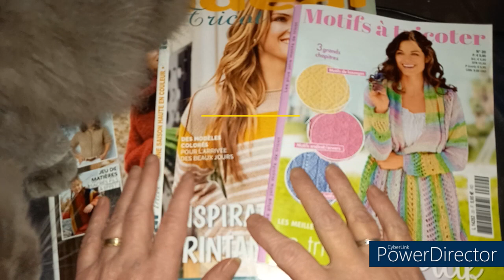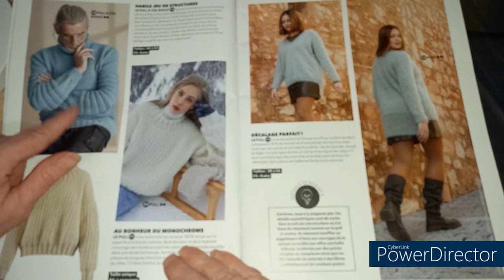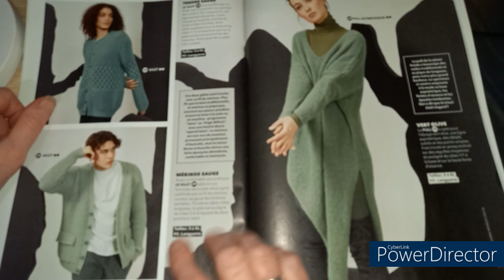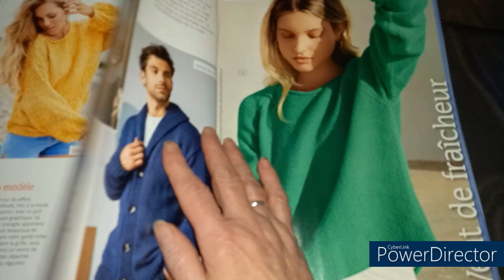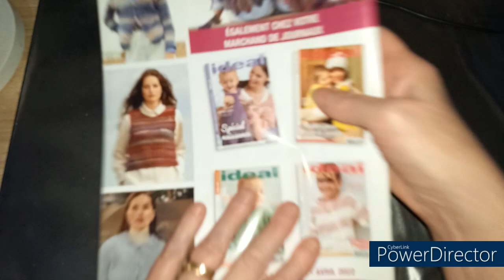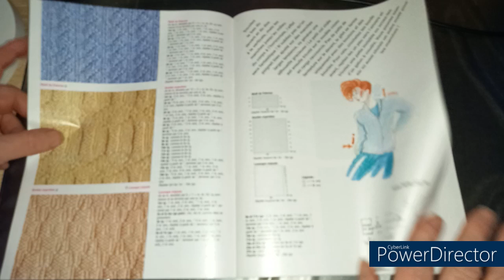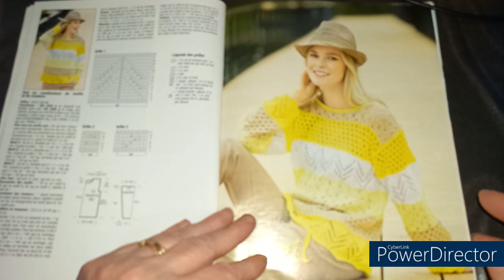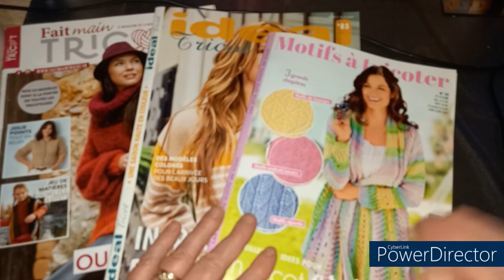REVUE DE PRESSE N°2 JANVIER 2022 SPECIAL TRICOT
Revues présentées :
- Fait Main Tricot N° 36
- Idéal Tricot N° 85
- Motifs à tricoter N° 20